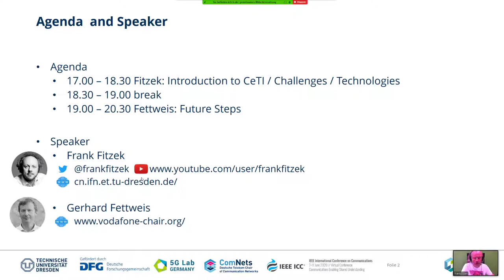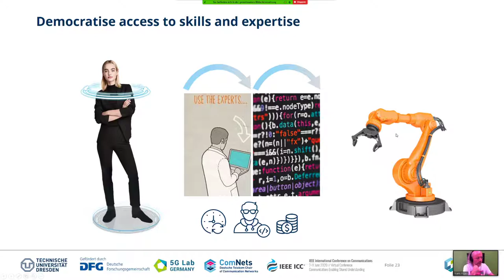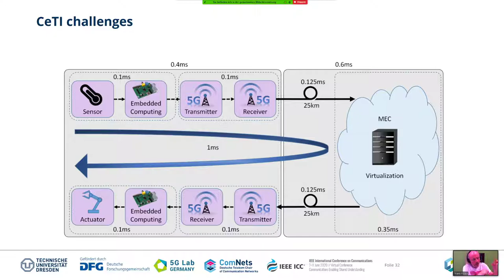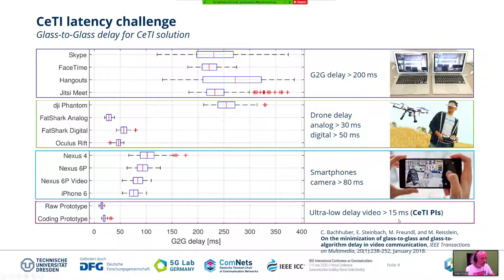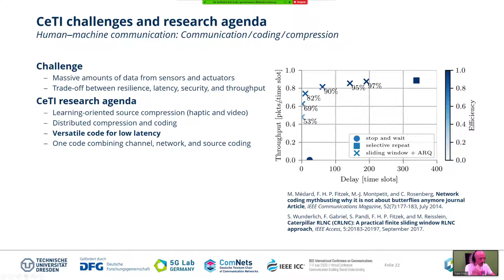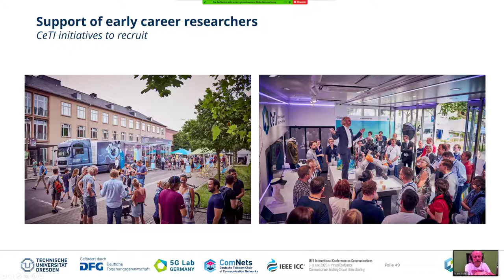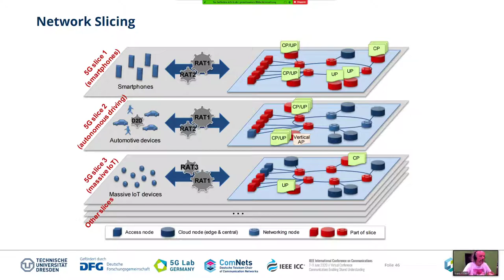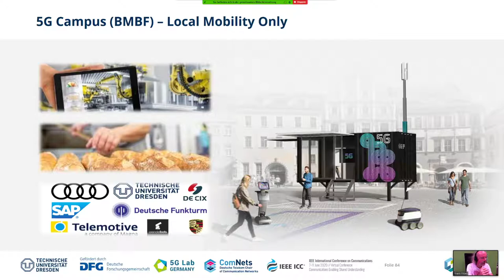L2 - 01 - ComNets 2 - Tactile Internet